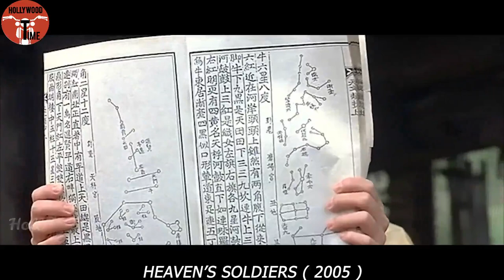Modern soldiers with automatic Guns travel to past and demonstrate the power of these heavy weapons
This video tells the story of movie H3av3n  5oldi3ers